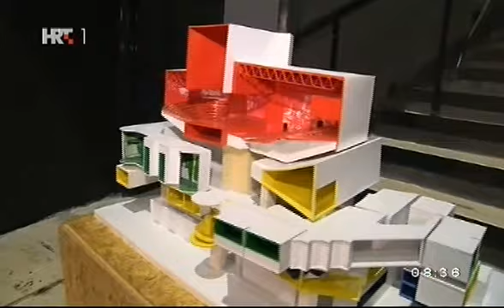KARMEN ŠORE, SPLIT, 14 10 2014